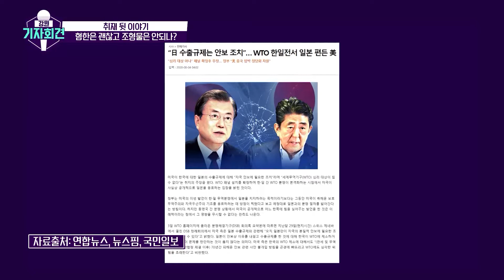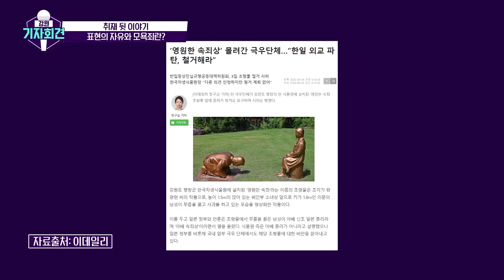[강원기자회견 29회 ep.2]아베 조형물이 표현의 자유 해당될 것인가?